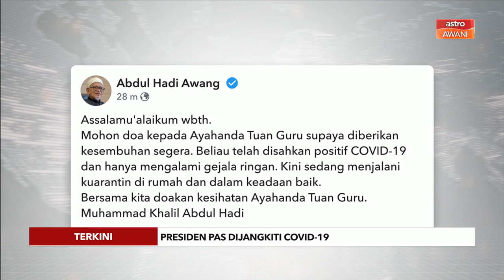[TERKINI] Presiden Pas dijangkiti COVID-19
Melalui kenyataan di Facebook, anak Presiden Pas Tan Sri Abdul Hadi Awang, Muhamaad Khalil Abdul Hadi mohon doa kepada ayahnya supaya diberikan kesembuhan segera.